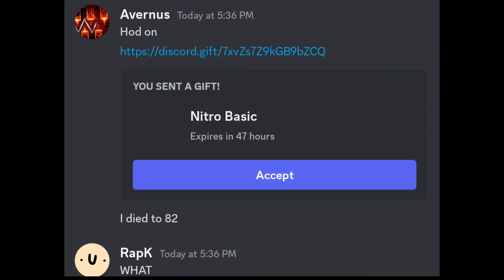8o 82% // Geometry Dash Progress #3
~8500 atts so far LMAO